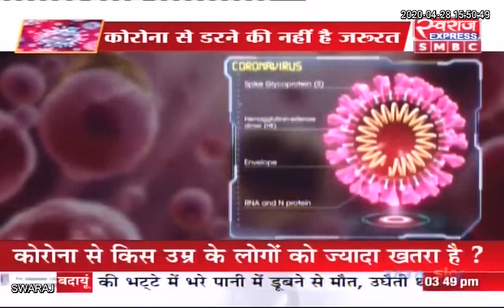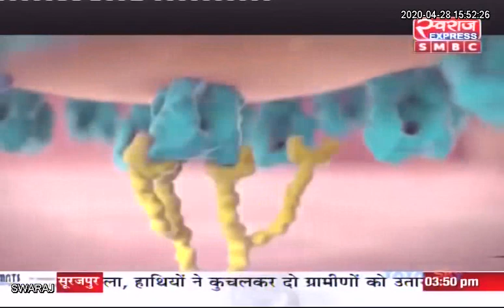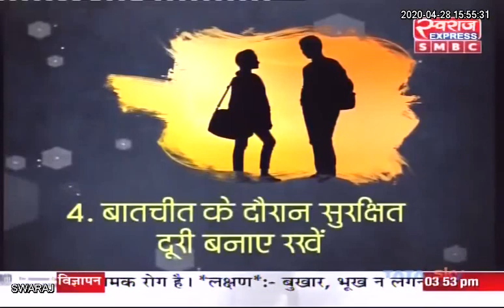Coronavirus: कोरोना वायरस के लक्षण व बचाव क्या है ? जानने के लिए देखिए स्वराज सेहत..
Coronavirus: कोरोना वायरस के लक्षण व बचाव क्या है ? कोरोना वायरस से जुड़े सवाल का जवाब जानने के लिए देखिए स्वराज सेहत Dr. Arpan Chaturmohata, Senior Consultant, Sanjeevani Cancer Hospital और Dr. Surabhi Chaturmohata, Senior Consultant, ENT Ramakrishna Care Hospital के साथ |